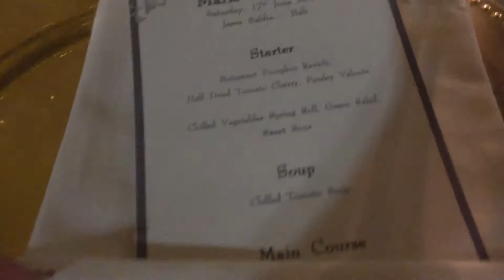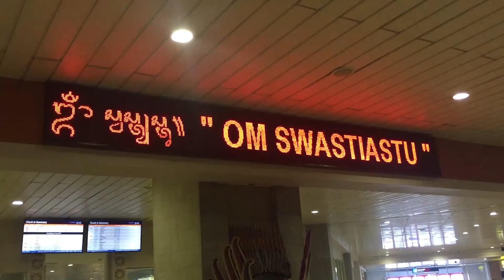VLOG #96 : 24 Hours in Bali (Part 2)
How much can you get done in 24 hours? If it's in bali apparently you can do a lot!! Beach, wedding, clubbing, swimming with dolphins and much much more! and even have some time left to sleep!

Lani is a DJ and the vocalist of Icons, based in Jakarta, who have played all over Indonesia, Malaysia, Thailand and Australia.

Lani Leyli
bigo : Lani Leyli